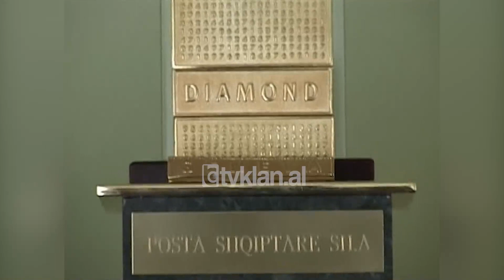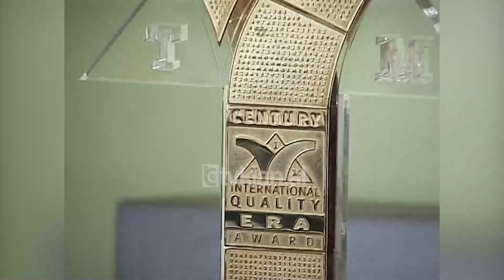Posta Shqiptare “rrëmben” çmimin në Gjenevë “Era e Cilësisë”-(30 Prill 2009)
Posta shqiptare vlerësohet me çmimin e erës së cilësisë ndërkombëtare të shekullit në Gjenevë.

Ndërkaq sipas zëdhënësit Bruno Gjymshana Posta Shqiptare ka garuar mes kompanive nga 53 vende të ndryshme të botës, ndërkaq çmimi është marrë në kuadër të përsosjes dhe cilësisë së kryerjes së shërbimeve.

Bruno Gjymshana: “Posta Shqiptare ka garuar për të marrë vlerësim ndërkombëtar me kompaninë nga 53 vende nga e gjithë bota për arritjet në cilësinë dhe përsosmërinë në shërbim të klientit. Të gjitha kompanitë që kanë marrë çmim në këtë event janë simbole të kryerjes së lidershipit, teknologjisë dhe novacionit gjë që i bën ato modele për kompanitë e tjera të sektorëve të tyre”.

Arqile Gorea: “Kështu është e disata herë që Posta Shqiptare, dmth, konkurron në pistat e cilësisë jo vetëm në komunitetin evropian, por edhe në mbarë botën. Ky ishte një çmim ndërkombëtar ku monitorimi është bërë në të pesë kontinentet, pra të pranishëm në ceremoninë e ndarjes së çmimeve ishin nga Amerika, nga Azia, nga Afrika, nga Evropa, pra ishte një çmim, dmth, ndërkombëtar. Ishte me pjesëmarrjen e shumë kompanive prestigjioze, por kënaqësia jonë ishte kjo që ne ishim tek ato pak kompani që e morëm këtë çmim.”

Në këtë konkurs kanë marrë pjesë kompani nga Shtetet e Bashkuara të Amerikës, Evropa, Afrika, Azia dhe Lindja e Mesme./tvklan.al